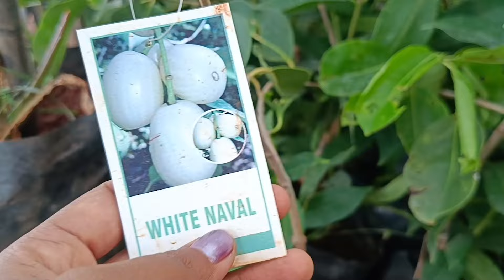சின்ன சின்ன செடிகளில் தொட்டியில் வைத்து வளர்ப்பமானாறு பழம் செடிகள் உங்கள் மாடித்தோட்டத்திற்கு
More Plants Details

No COD

No return or refund (This Live Plants)

check which courier is best for your area

Courier Details

Professional courier
Mettur super service